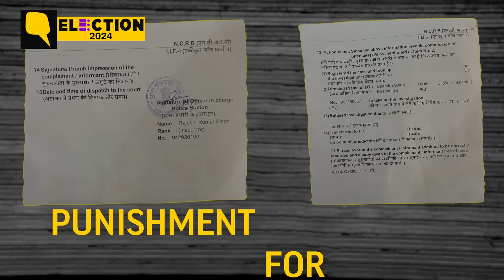'Wanted My Camera, Thought I'm Muslim': Journalist Beaten At Amit Shah's Rally | The Quint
Raghav Trivedi, a journalist with digital news outlet Molitics was brutally beaten up at a public rally held by BJP's Amit Shah. "They wanted to delete the evidence from my camera, most of the crowd thought I'm Muslim so they joined in to beat me further," recalled Trivedi who was later hospitalised with injuries after he had fainted in the rally. Neither the police nor the media present at the spot helped him, he told The Quint.